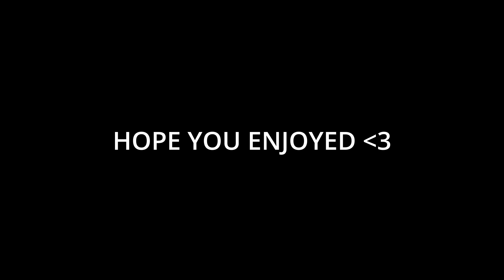ENOUGH 916FROSTY ( SNIPER MONTAGE )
уσ ωнαтѕ gσσ∂ єνєяуσηє нσρє уσυя нανιηg αη αмαzιηg ∂αу, ι кησω ι ∂σηт ρσѕт мυ¢н вυт ιмα gσιηg тσ ѕσση ι ѕωєαя. єηנσу тнє νι∂єσ αη∂ ∂σηт ƒσяgєт тσ ℓιкє αη∂ ѕυвѕ¢яιвє σя ιℓℓ ѕℓαρ α ѕαℓмση α¢яσѕѕ уσυя ƒα¢є נк ιℓу.

Call of Duty: Modern Warfare is a 2019 first-person shooter video game developed by Infinity Ward and published by Activision. Serving as the sixteenth overall installment in the Call of Duty series, as well as a reboot of the Modern Warfare sub-series, it was released on October 25, 2019, for PlayStation 4, Windows, and Xbox One.

LOVE YOU ALL, HOPE YOU ENJOYED ♡